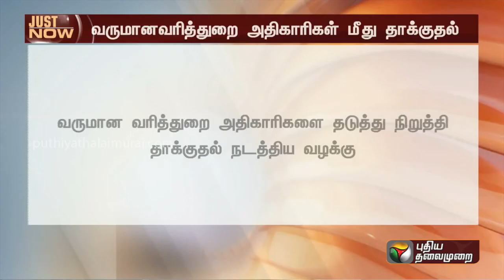BREAKING | IT அதிகாரிகள் மீது தாக்குதல்: கைதான 19 பேருக்கு ஜாமீன் வழங்கிய நீதிமன்றம் | PTT